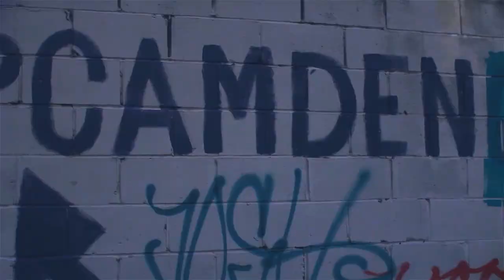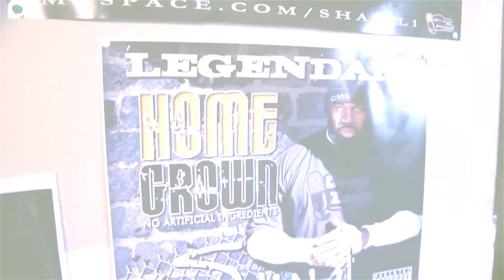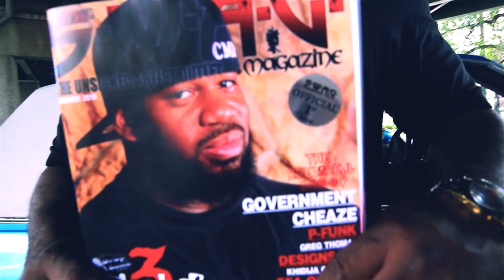SHAKIL STILL GANGSTA DIRECTED BY TTD HD FILMS PRESENTED BY BRIDGEWORK & DROPZONE STUDIOS